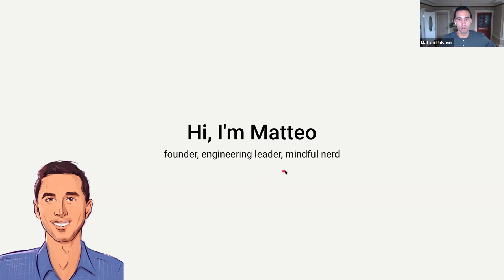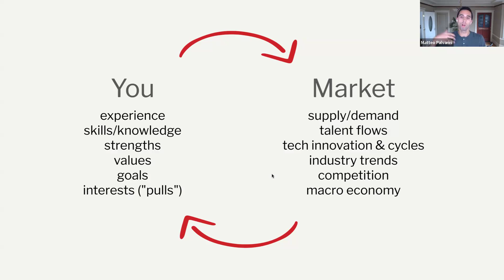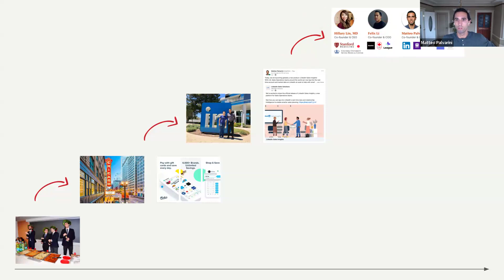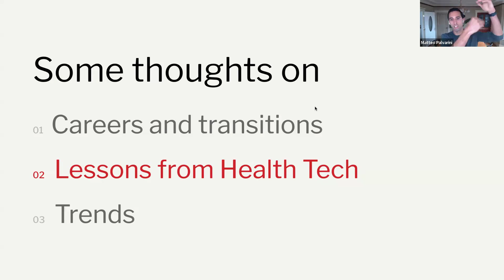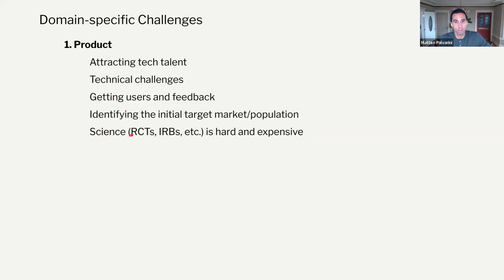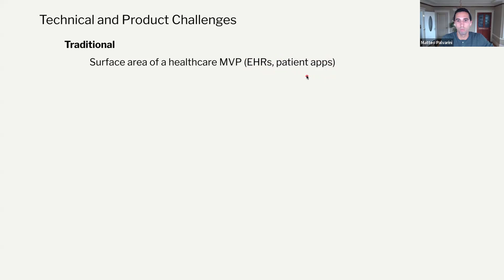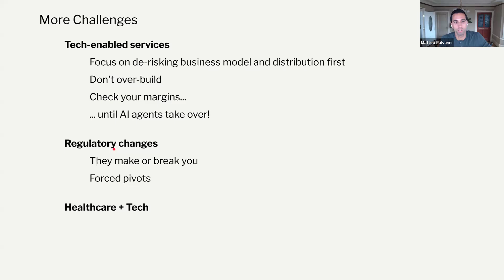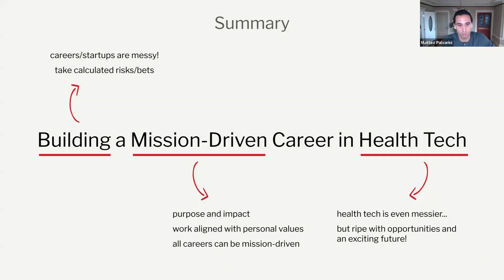NECST Special Talks @ 20240620 - Building a Mission-Driven Career in Health Tech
On Thursday, June 20, 2024, we had a new talk of the NECSTSpecialTalk series with Matteo Palvarini (Curio, LinkedIn).

In the following, you can find the details about the talk:
📌 Title: Building a Mission-Driven Career in Health Tech

📌 Bio: Matteo is the Co-founder and CTO of Curio, an AI-powered patient support and care navigation platform. He also created Medito.ai, an AI meditation app offering personalized mindfulness training.
Previously, he was a Staff Engineer and Engineering Manager at LinkedIn, where he launched Sales Insights, their latest B2B product for sales intelligence, and co-created corporate mindfulness programs reaching over 16k employees globally.